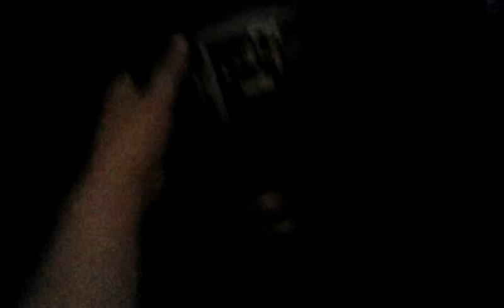Howtobasic in my house 2